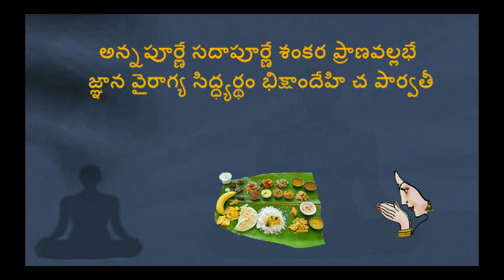Bhojana Mantram Annapurne Sadapurne Telugu Lyrics and Meaning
Namsate Everyone,